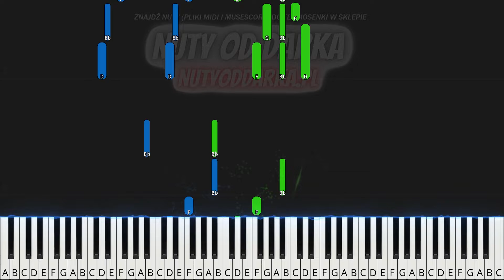🎹 Bracia, patrzcie jeno - Piano Tutorial (TRUDNA! wersja) 🎵 NUTY W OPISIE 🎼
0:00 Intro
0:33 Jingle Bells / Kurs świąteczny
0:54 Tutorial

🔴 Cześć 😎 Dziś nauczysz się grać razem ze mną na pianinie 🎹 kolędy Bracia patrzcie jeno 🔊 Wersja TRUDNA! zatem jest to najtrudniejsza wersja dostępna na moim kanale 🎶😜 A może dopiero zaczynasz swoją przygodę z instrumentem i chciałbyś nauczyć się swojej pierwszej piosenki świątecznej❓ Przygotowałem dla Ciebie Kurs świąteczny:

🎼 Tonacja utworu: Bb-dur (B-dur)

tagi:
nauka gry na keyboardzie
keyboard
nuty na keyboard
nuty
melodia
fortepian
pianino
tutorial
poradnik
akordy
jak zagrać
gitara
taby gitarowe
Midi
Musescore